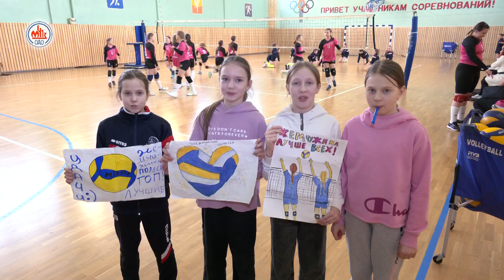Победа команды СДЮШОР «Жемчужина Полесья» в III туре ДЮВЛ «Мяч над сеткой»